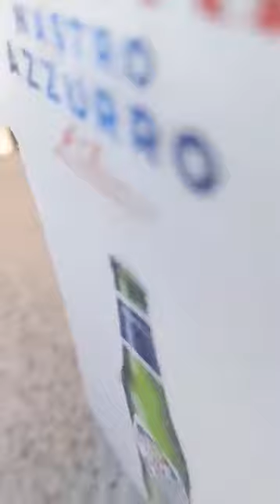WAKE UP CALL 🤣 | credits: mikeydawber